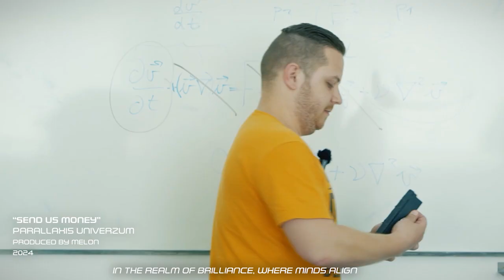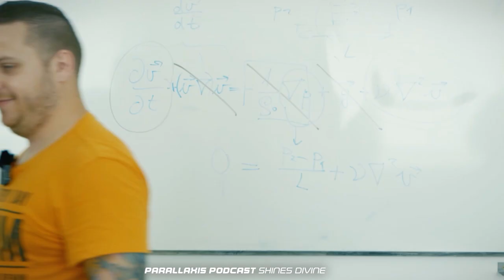Középkori kalandok a drogbolygón | Parallaxis #103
Mai tudományos szempontból vizsgált filmünkben tehát a távoli jövőben, a bolygóközi királyságok korában. Egy hosszú időn keresztül mellőzött világról fogunk beszélgetni, amelyet egy modern feldolgozásnak hála kezdenek jobban megismerni és megszeretni az emberek. Ez a Dűne világa, amely megértéséhez nem elég belemártanunk a lábunk a homokba...